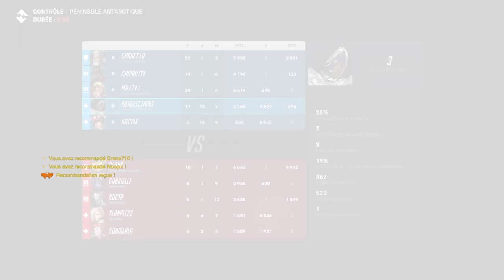Overwatch 2 sauvetage de la zone arctique